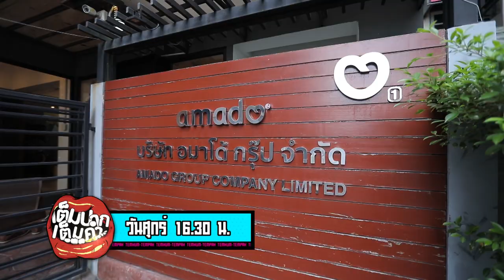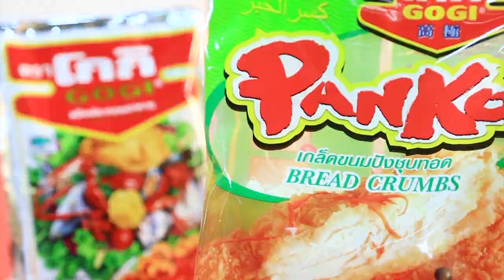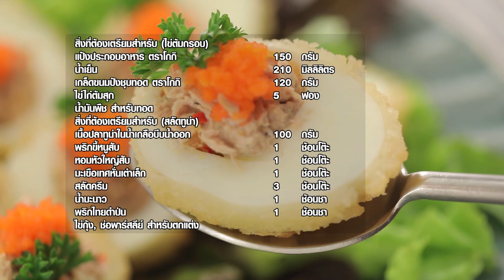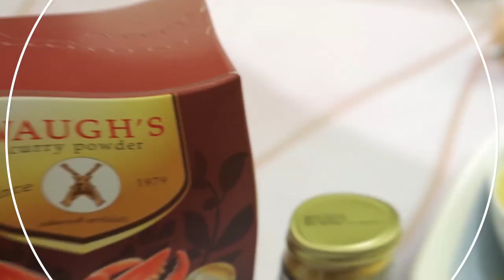บอยแบนด์ชื่อดัง เชน ธนา ผันตัวเป็นนักธุรกิจหลักล้าน I เต็มปากเต็มคำ I EP.22 [ 1/3 ]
จากบอยแบนด์ชื่อดัง 'เชน ธนา' ผันตัวเป็นนักธุรกิจหลักล้าน

▲Line @yingsakfood